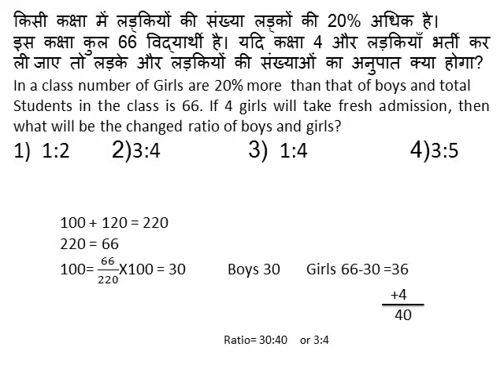22 31 To 40 1